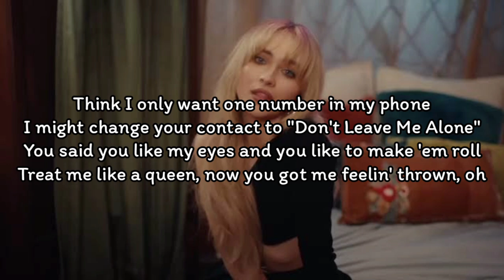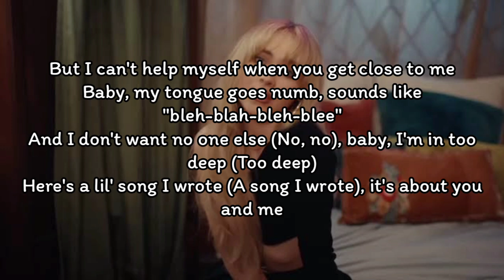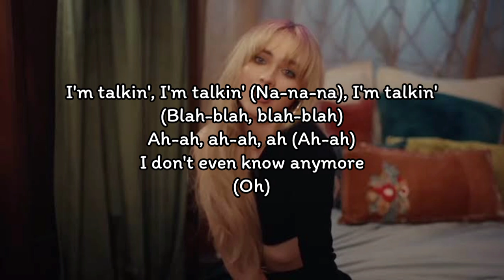Sabrina Carpenter - Nonsense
Yeah

Baby, my tongue goes numb, sounds like "bleh-blah-blee"

Baby, my tongue goes numb, sounds like "bleh-blah-bleh-blee"

(Blah-blah, blah-blah)
(Oh)